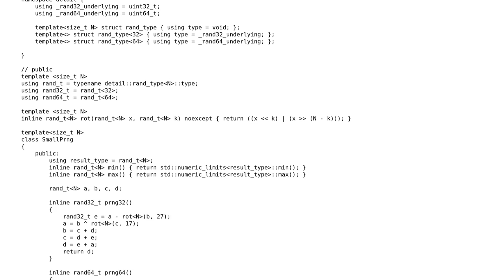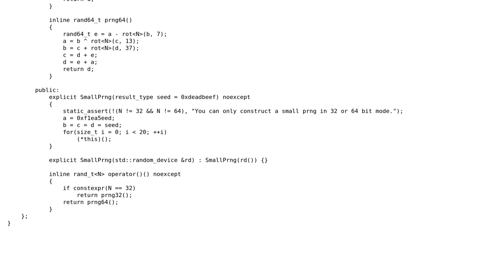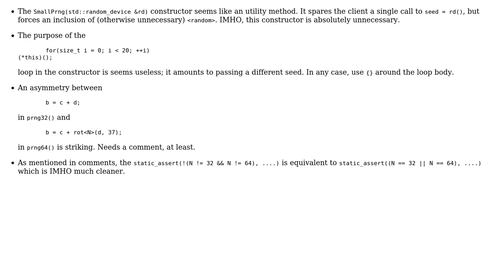Code Review: Small fast pseudorandom number generator in C++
With thanks & praise to God, and with thanks to the many people who have made this project possible! | Content (except music & images) licensed under CC BY-SA | Music | Images & others | With thanks to user vnp user Jamal user Bogdan B and the Stack Exchange Network Trademarks are property of their respective owners. You are responsible for your own actions.